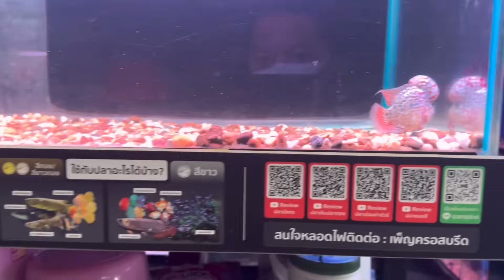Zing’s Day I ปลาหมอสีตลาดจตุจักร 8 พฤศจิกายน 66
สนใจติดต่อลงโฆษณาช่อง Zing’s Day
ID Line Planunherofish